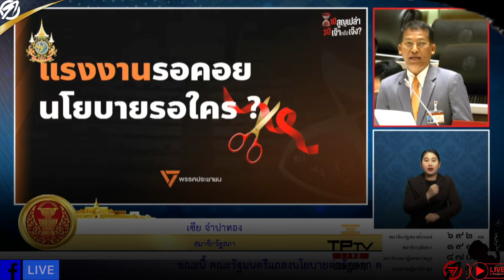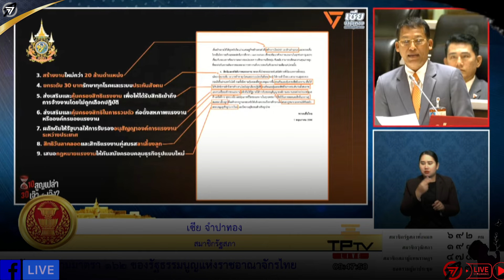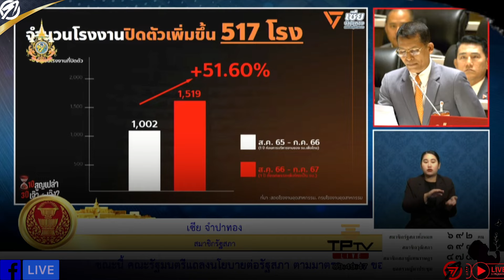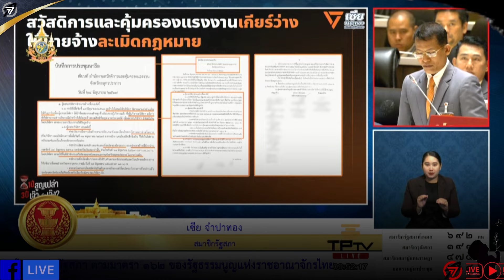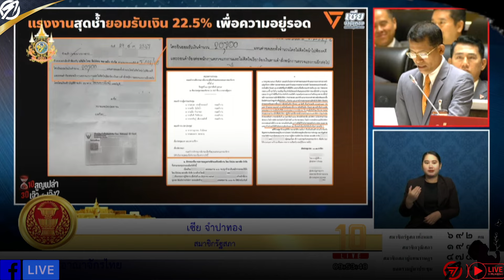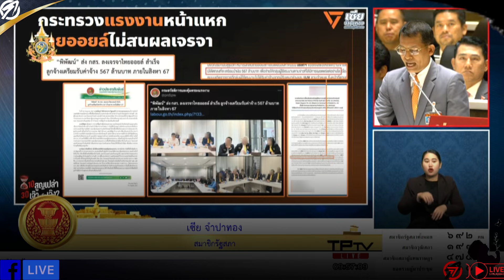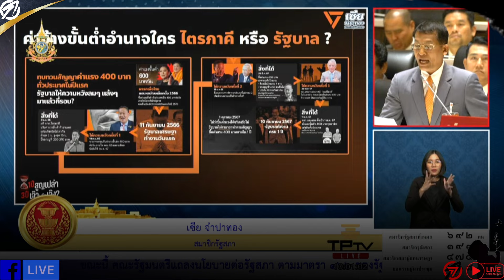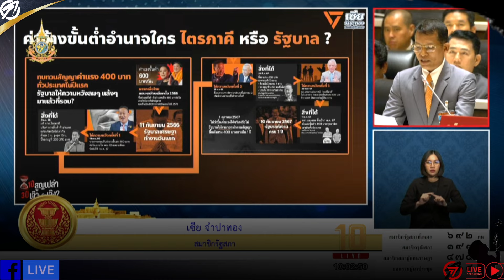'เซีย จำปาทอง' 🧡เปลี่ยนประเทศเป็นรัฐสวัสดิการ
ก้าวหน้า ผู้คนและการเดินทาง